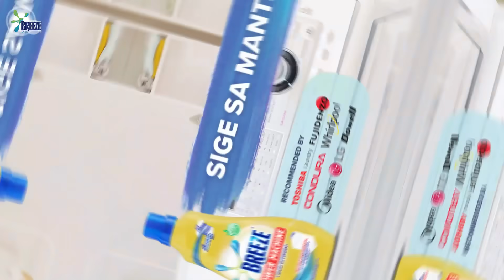Tough stains? Kaya yan ng Breeze Power Machine Liquid Detergent!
Tough stains? Kaya yan ng Breeze Power Machine Liquid Detergent, with Ultraclean Concentrate! Gamitin siya with your washing machine para tanggal ang mantsa sa isang laba, no kuskos needed based on technical test mud on polyester.

ASC ref code. U0148P050223B